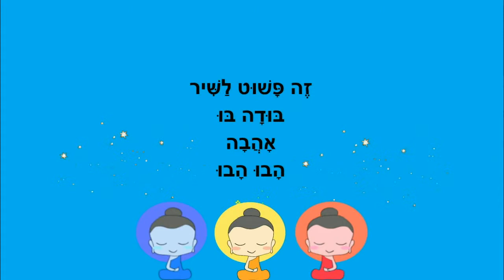שיר הבודה בו - לילדים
שיר הבודה בו
כתבה: ריקי זקן